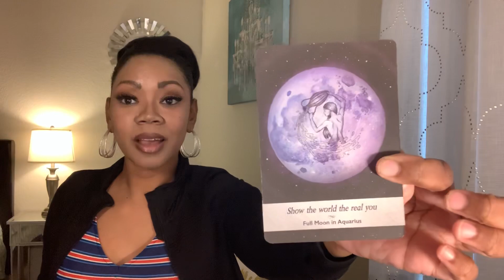Libra Career- BE THE LEADER YOU WISH YOU HAD! 🥇🏆🎖 March 2020